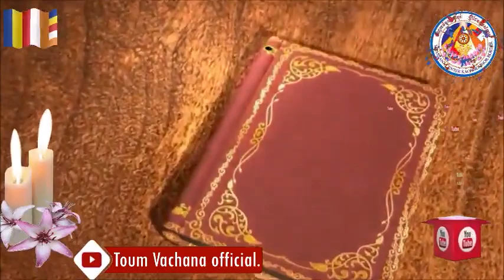រៀនធម៌ទូន្មានចិត្ត ទើបជីវិតបានសុខ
🎤សំដែងដោយ ព្រះធម្មាចារ្យ​ ទុំ​ វចនា​ រក្ខិតសីលោ​
🌳គង់នៅមណ្ឌលវិបស្សនាធុរៈព្រំដែនក្អមសំណក្រោម
ភូមិក្អមសំណ​ ឃុំក្អមសំណ​ ស្រុកលេីកដែក​ ខេត្តកណ្តាល។
✅ចុចSubscribe Channel Toum Vachana​ official